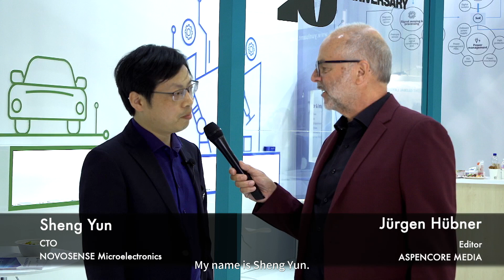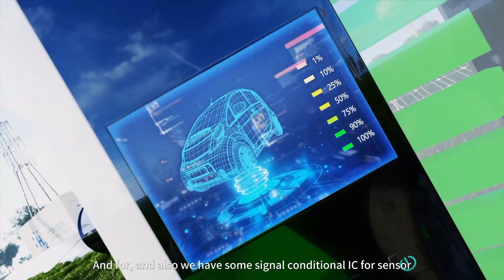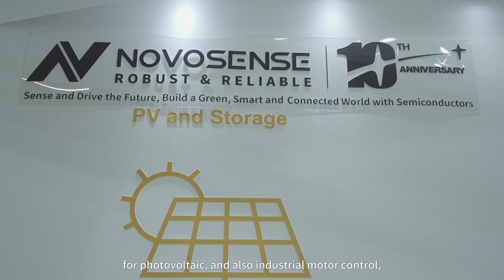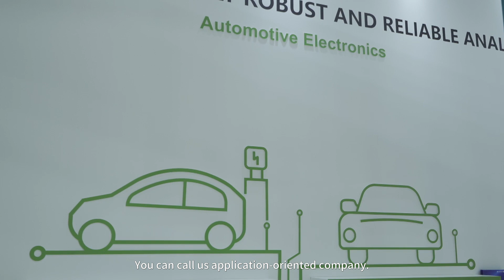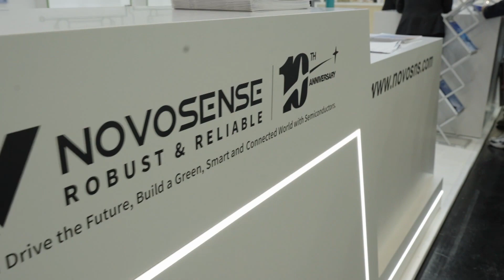PCIM 2023: NOVOSENSE Presents IC Solutions for Automotive and Industrial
At PCIM Europe 2023 in Nuremberg, NOVOSENSE Microelectronics CTO Sheng Yun introduces the company's innovative products and groundbreaking solutions that power semiconductor solutions.